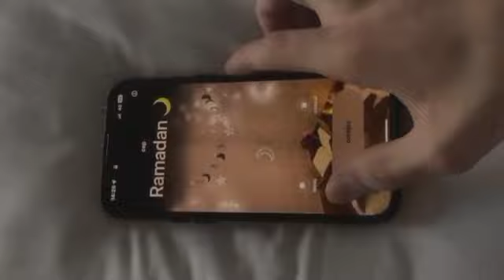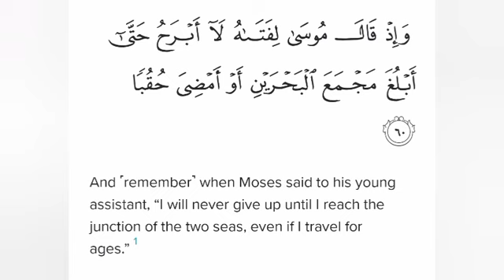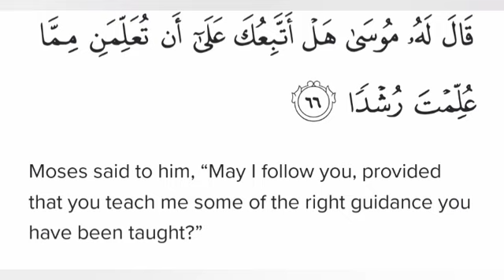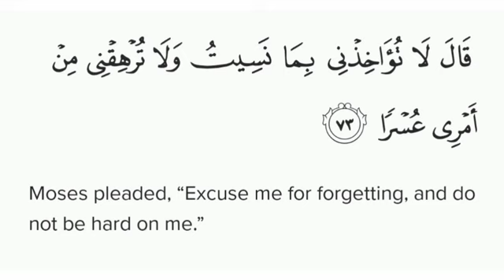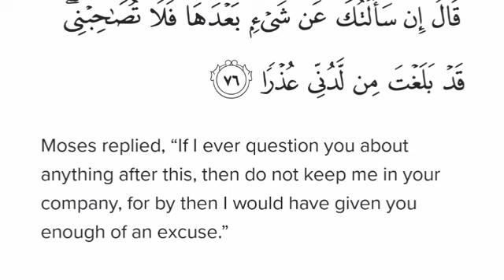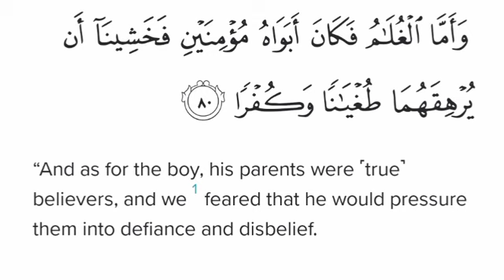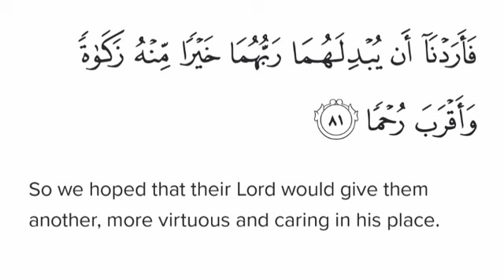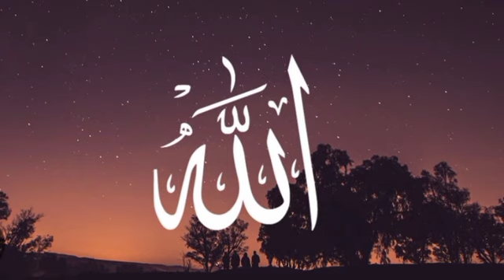Vlogadan Day 19 Friday Special |Revive the Sunnah of Friday|Story from surah Al Kahf| chicken Tikka